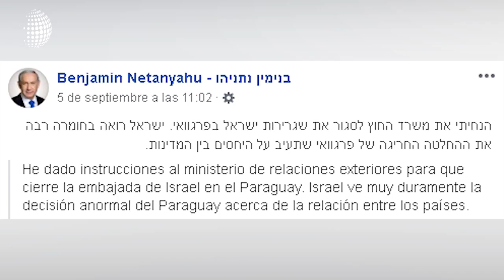Paraguay dio un golpe diplomático a Israel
"El gobierno de la república del Paraguay considera pertinente restablecer la sede de la embajada en el estado de Israel en el lugar previo al comunicado de fecha 9 de mayo de 2018"
con estas declaraciones del ministro de relaciones exteriores de Paraguay
anunció el inmediato retorno de su embajada a Tel Aviv tras la mudanza a Jerusalén que se hizo efectiva por orden del entonces presidente Horacio Cartes.